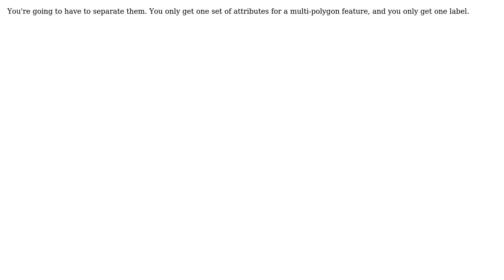GIS: Leaflet Tooltips on GeoJSON multipolygons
With thanks & praise to God, and with thanks to the many people who have made this project possible! | Content (except music & images) licensed under CC BY-SA | Music | Images & others | With thanks to user Ecksters user Alex Leith and the Stack Exchange Network Trademarks are property of their respective owners. You are responsible for your own actions.